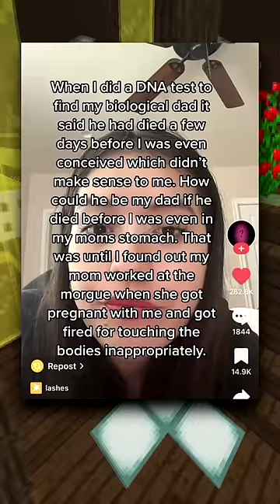Hall Of Fame Confessions